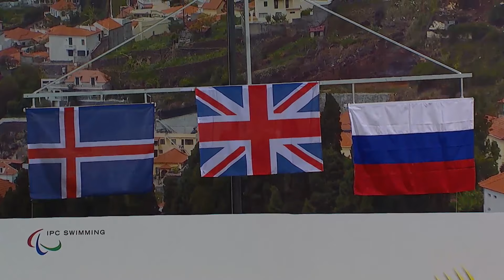Men's 200m Freestyle S14 | Medals Ceremony | 2016 IPC Swimming European Open Championships Funchal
"Gold: HAMER Thomas Great Britain
Silver: SVERRISSON Jon Margeir Iceland
Bronze: KULIABIN Mikhail Russian Federation

Start list:

PARMENTIER Aymeric Belgium
VANDEPUT Yannick Belgium
SHABALIN Andrei Russian Federation
KULIABIN Mikhail Russian Federation
SVERRISSON Jon Margeir Iceland
HAMER Thomas Great Britain
WENHAM Adam Ismael Norway
PUTZ Aaron South Africa

453 athletes from 52 countries will compete in the 2016 IPC Swimming European Open Championships, the fourth edition of the competition.